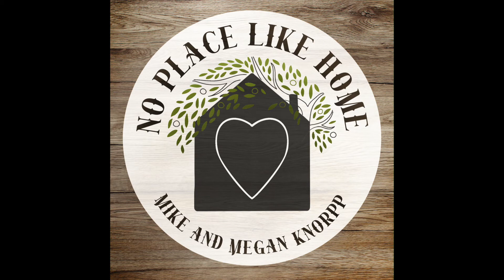2 - Should We Shelter Our Children?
In today's episode we talk about the merits of sheltering your child from the outside world!

to catch our podcast on Apple, Spotify, or Google.